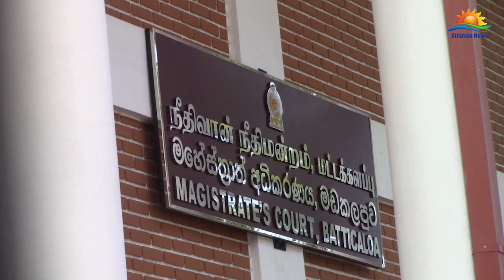ஈஸ்டர் தாக்குதல் – காத்தான்குடி சந்தேக நபர்களின் விளக்கமறியல் நீடிப்பு!